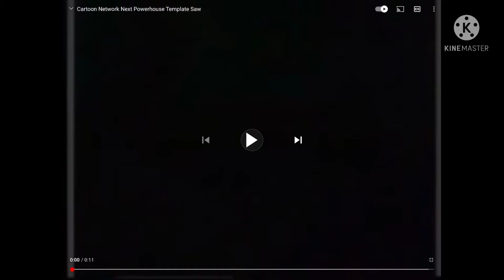Cartoon Network: Floor (Saw) Next Bumper